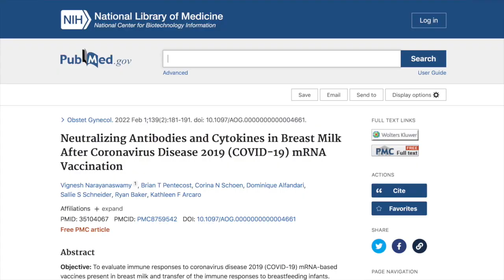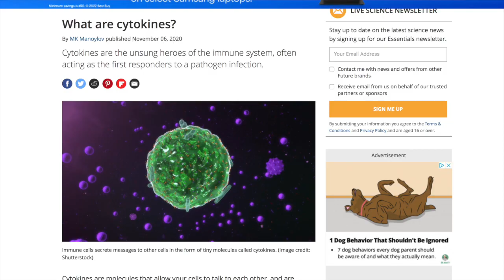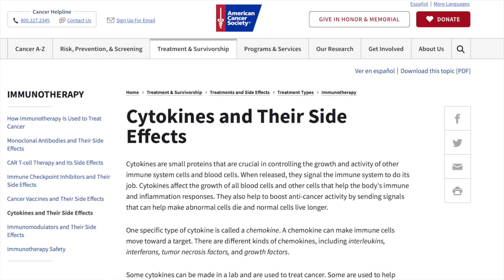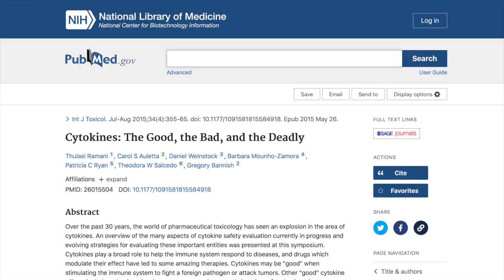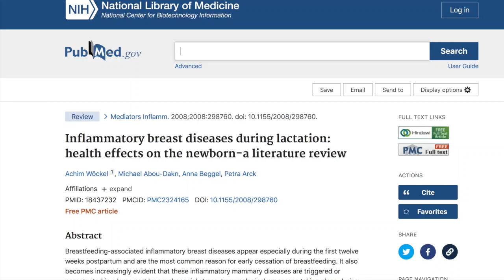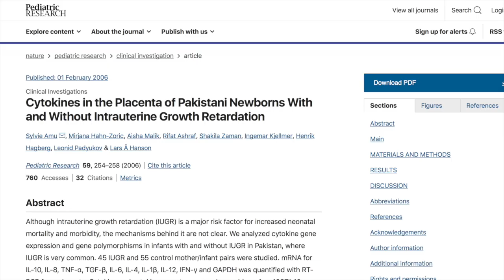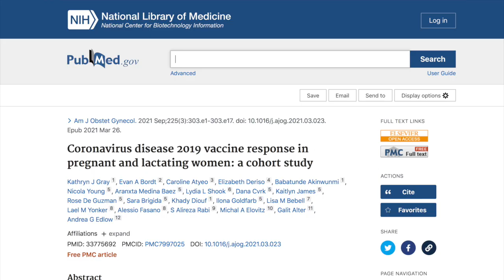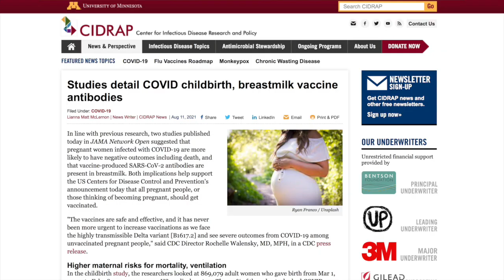Harmful Vaccine Induced Cytokines Passed to Infants Via Breastmilk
In this video, War Room/DailyClout volunteer Elon Espey discusses her team's discoveries regarding fetal and neonatal outcomes of the mRNA COVID-19 vaccine.

Overstimulation of a breastfed infant's immune system is both possible and very dangerous. What are some other potentially harmful side effects of cytokines?